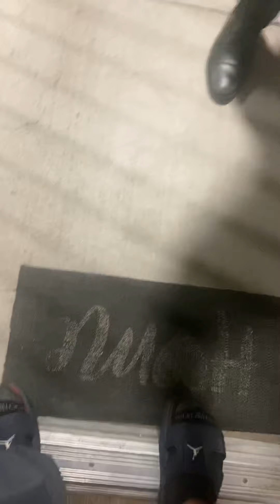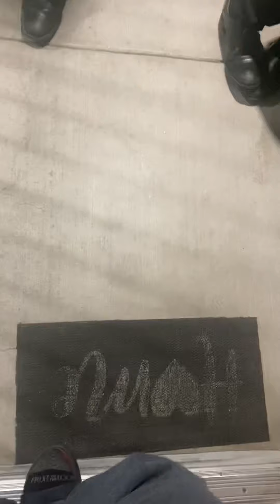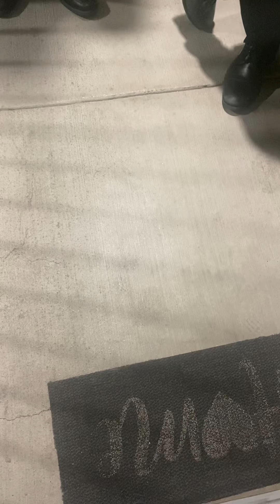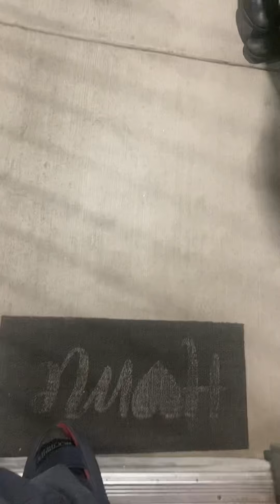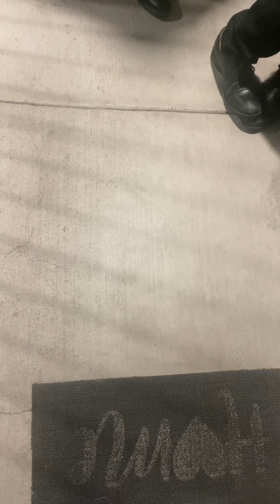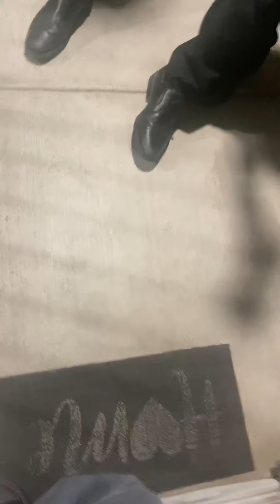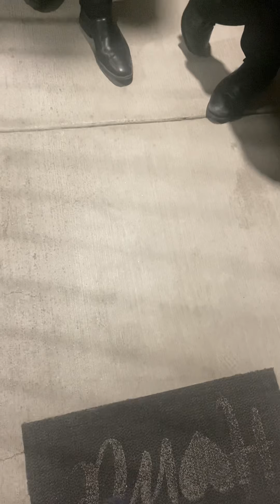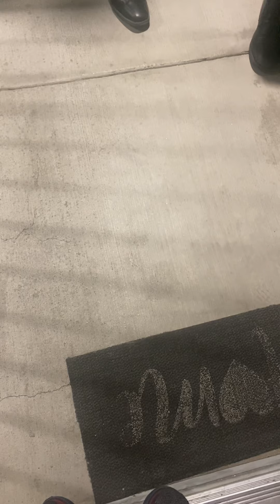Preaching to Mormons at my doorstep!